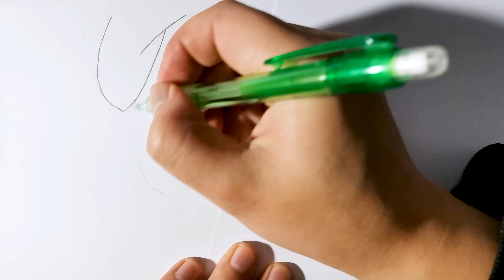How to draw Kana Arima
Anime girl drawing tutorial, step by step